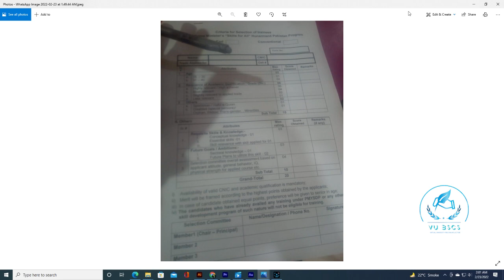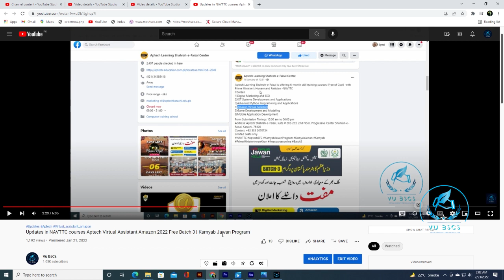Aptech NAVTTC Interview Message Start Questions and Answer Batch 3 Kamyab Jawan Program| By VUBSCS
Allahhafiz! :)

Free Courses
NAVTTC
Kamyab Jawan Courses 2022
Computer Course